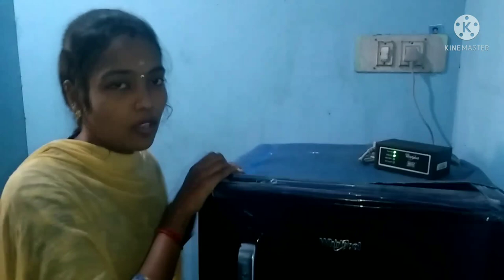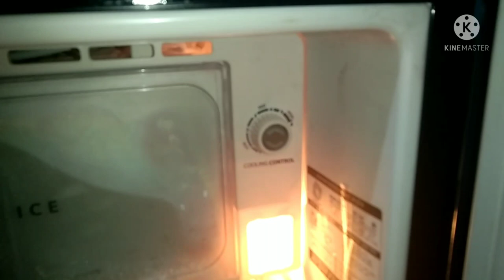My fridge tour/organization /what's inside of my fridge in tamil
Welcome back our channel friends🙏

@@@deekshavibin media

Today my house tour fridge tour friends

abou my channel
eating challenge funny tik tok videos
cooking videos and etc.